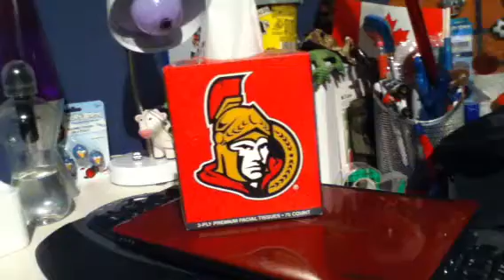Sens talk (thank you edition)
to save $20 on your first purchase!

The SENS official goal horn and website